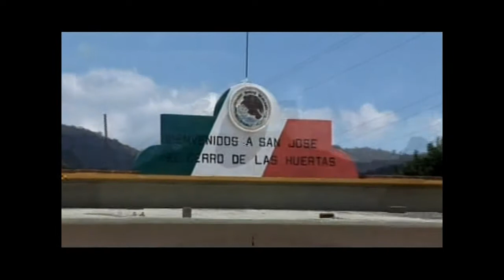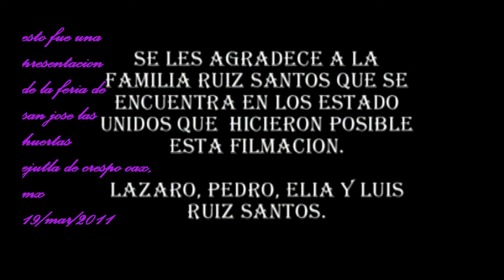una presentacion de la fiesta de san jose las huer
una presentacion de la fiesta de mi pueblo san jose las huertas ejutla  subido por PR85S  19/mar/2011